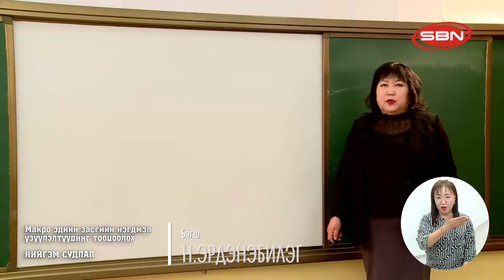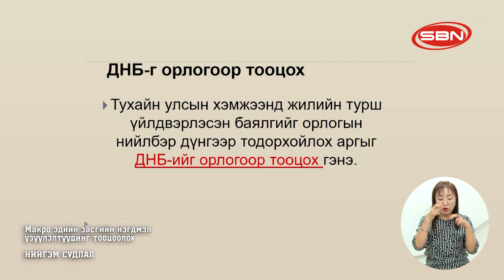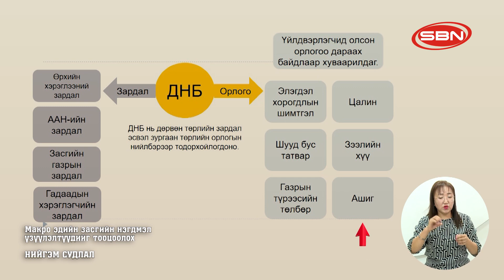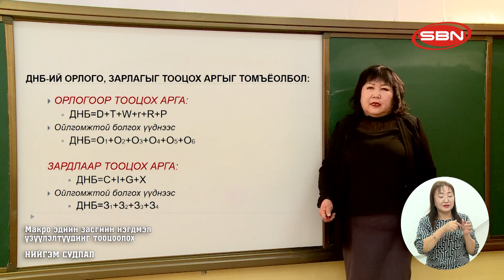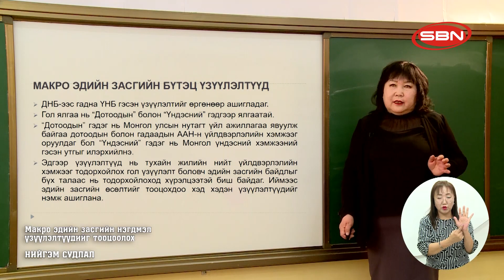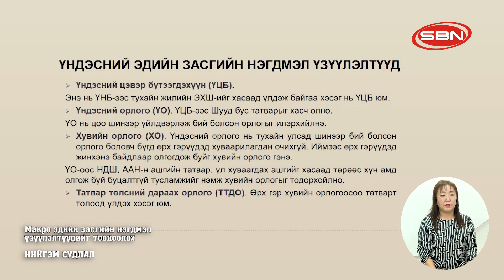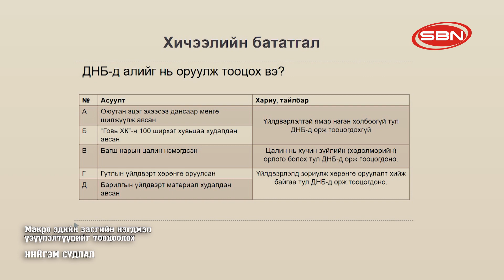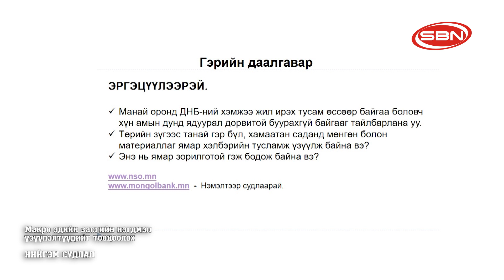2020/03/18 ТЕЛЕ ХИЧЭЭЛ 10-р анги Нийгэм судлал- Макро эдийн засгийн нэгдмэл үзүүлэлтүүдийг тооцоолох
2020/03/18 ЕБС-ийн 10-р ангийн ТЕЛЕ ХИЧЭЭЛ "Нийгэм судлал"-Макро эдийн засгийн нэгдмэл үзүүлэлтүүдийг тооцоолох
Багш: Н.Эрдэнэбилэг
SBN телевиз ©️ Олон нийтийн сүлжээ ⬇️